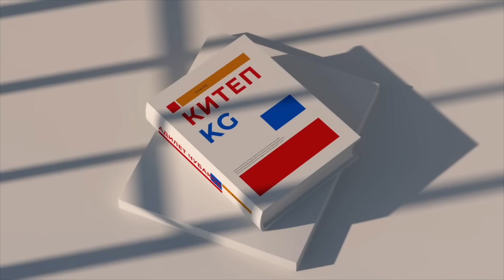КҮЛҮК АТТЫН ТАГДЫРЫ \ 8-БӨЛҮМ \ БЕРДИКОЖО БИЙНАЗАРОВ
Кымбаттуу окурман, сиздин колуңуздагы бул китепте автор сулуу кыз менен күлүк аттын тагдырына кенен токтолуп, курч окуя менен чагылдырган. Албетте сулуу кыз менен күлүк ат, тээ илгертен талашка түшүп келгени белгилүү. Бирок, баардык эле сулуу кыздар жашоодон өз бакытын таба алган эмес. Бирок “кыз алгандыкы, күлүк баккандыкы” дегендей, талашка түшкөн болуштун кызы Нурсулуу менен, ат таптаган Нурматтын ортосундагы мамиле жана жылкы арасында билинбей жүргөн кер кашка аттын багы ачылганы, кенен көркөмдөлүп курч мааниде берилди.
Бул чыгарма сиздерди кайдыгер калтырбайт деген ойдобуз.